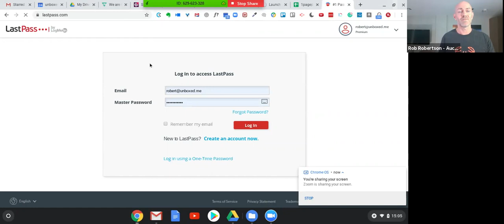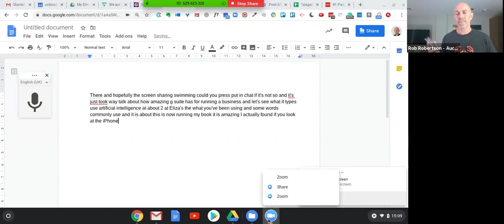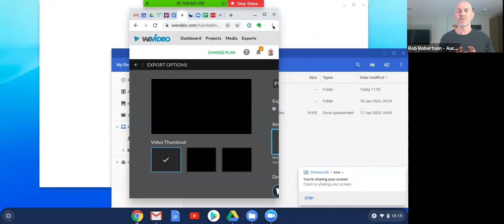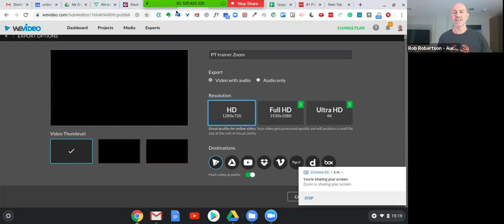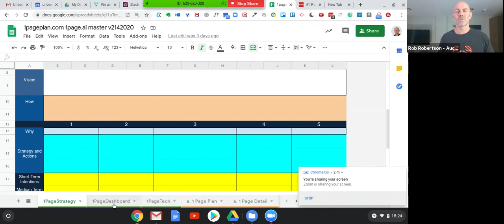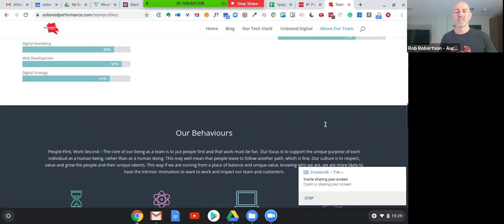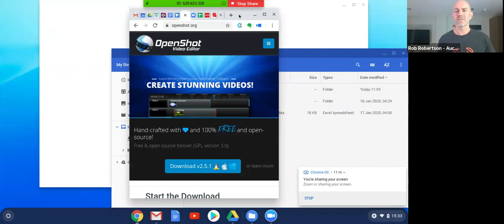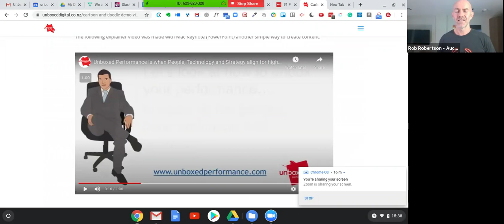Tech Tool & Tips to Boost Producitivity - Why my $430 Chromebook is better than my $2000 Macbook Pro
1. Why my $430 Chromebook is better than my $2,000 Mac
2. Tools I use to avoid any data entry and typing
3. Why Microsoft could struggle and be replaced by the smartphone
4. The FREE tech and strategy for fast organic growth
5. Video content creation tools for social media & e-learning